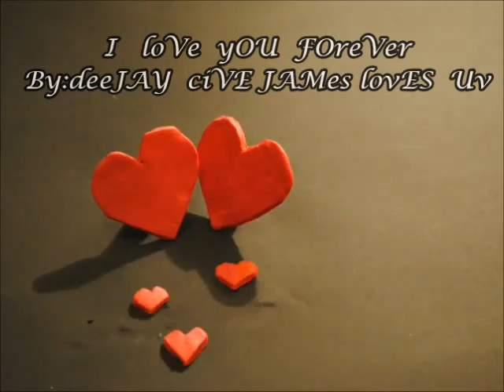I LOve yoU FOreVER bY:**DJ ciVE JAMes loVes Uv**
**SOng foR THe EX**